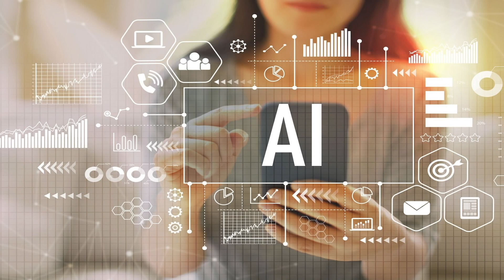2ο Γυμνάσιο Γέρακα "Ανάδυση της Τεχνητής Νοημοσύνης"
Ένα βίντεο που δημιουργήθηκε για το 6ο Μαθητικό Συμπόσιο των Συνδεδεμένων Γυμνασίων της UNESCO/ΑSPnet 2021 με θέμα την "Ανάδυση της Τεχνητής Νοημοσύνης"